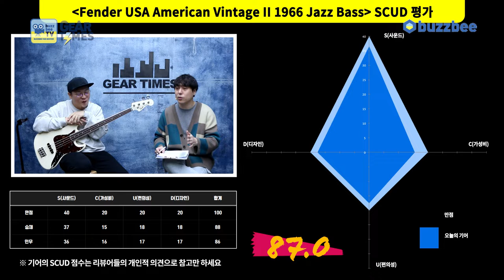[GearTimes 3602회] 펜더 Fender USA American Vintage II 1966 Jazz Bass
펜더 Fender USA American Vintage II 1966 Jazz Bass

0:00 오프닝
2:34 스펙(Spec)
4:33 사운드 테스트 (sound test)
8:28 시연 (Demo)
10:23 한줄평
11:09 점수